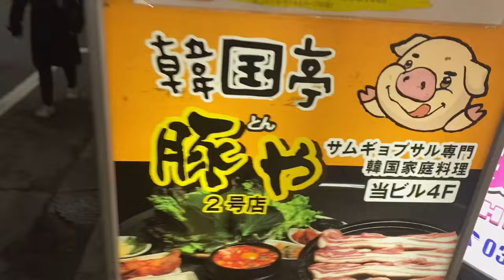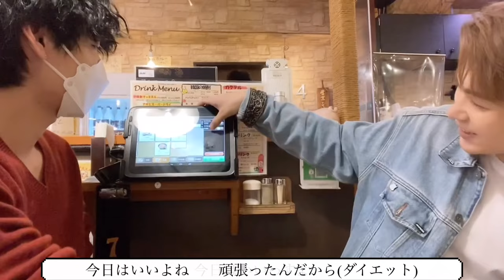[TAICHI VLOG] サムギョプサルをひたすら食べたら胃袋が終わった笑in渋谷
概要欄見に来てくれてありがとう！

僕は日頃日韓合同グループのNIK(ニック)というアイドルグループで活動してるよ~！

日本と韓国を行き来してる日本人5人、韓国人6人の11人構成で活動しているグループです！

Universal music(ユニバーサルミュージック)
に所属しています！

とりあえず一回全員見て欲しい笑
それでカッコいいと思う人が一人もいなかったら全力で謝ります(多分確実にいるから謝る事ない笑)

メンバーとVlogみたいな感じで食べ歩きをメインに、いっぱいコラボしていこうと思うのでそちらもお楽しみに〜！

あ、ちなみに僕はrapperです
食べ歩き動画とは全然違うので是非見てみてください笑

僕の夢はいっぱいありますが、まずはNIK全員でもっともっと活動して多くの人に知ってもらいたいです！

なので小さな事かもしれませんが、YouTubeも全力で頑張って少しでもNIKや視聴者の皆さんに元気を届けられますように〜！

(NIKを観る方法だよ〜)
全てofficialです！

食べるの大好きだからいっぱい食べるよ〜！！！

ダイエット大変だけど笑笑！

NIKが盛り上がりますように